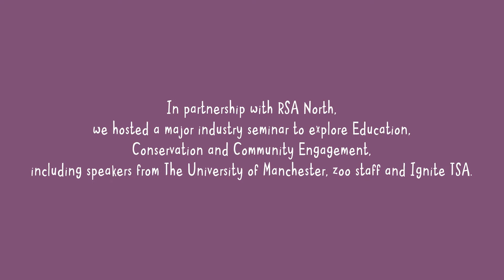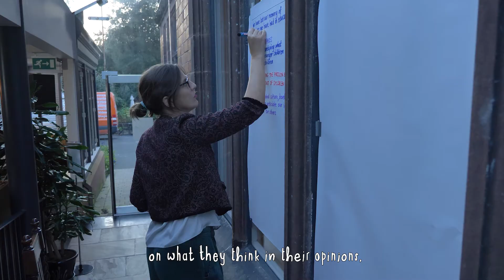Chester Zoo RSA Event 2019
We worked with the RSA to bring together people who are passionate about incorporating conservation and education, and creating conservationists of the future.